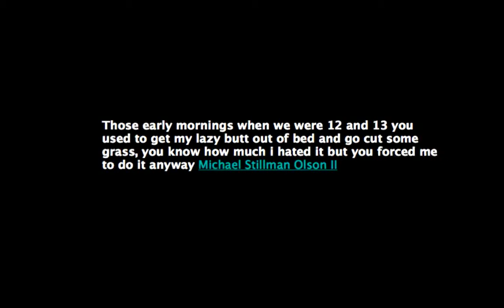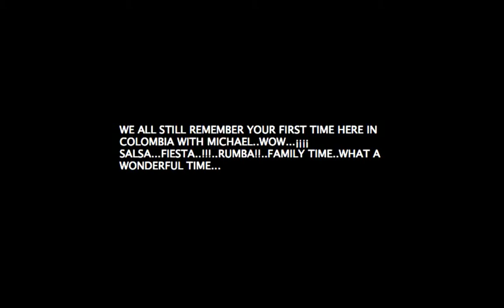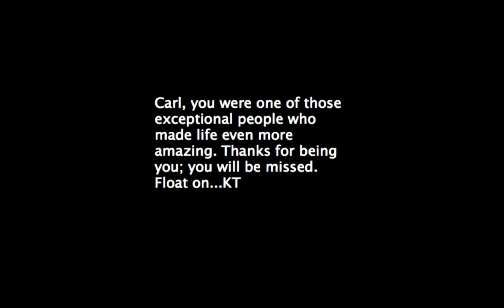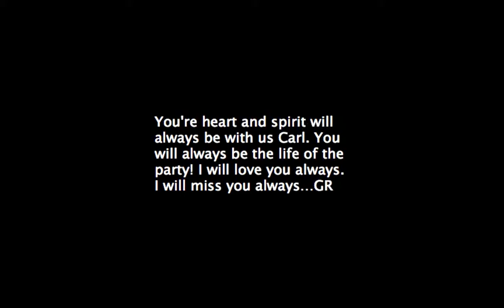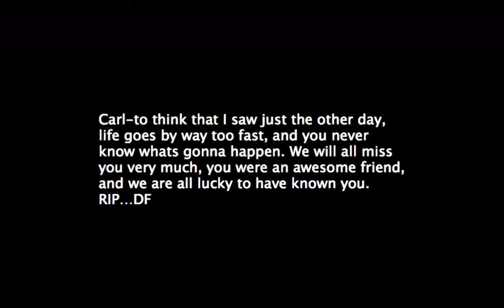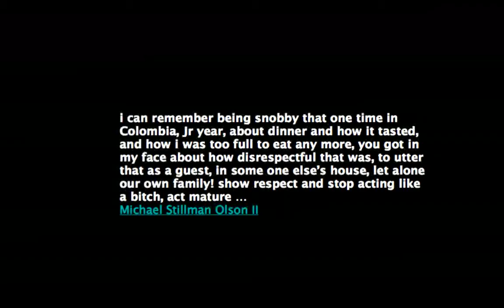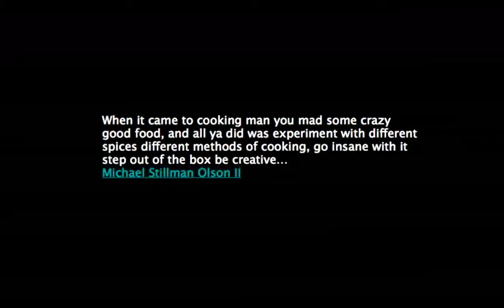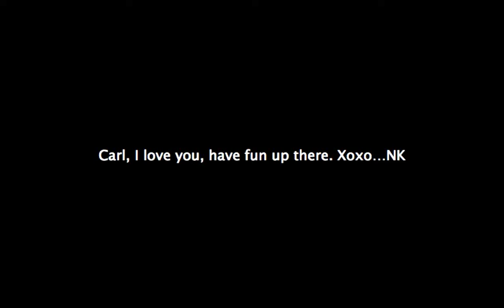Carl Olson's Slideshow (hopefully with music)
This was the slide show shown at Carl's memorial in Boulder, Colorado.  It was made to help remember and celebrate the amazing life that he lived.